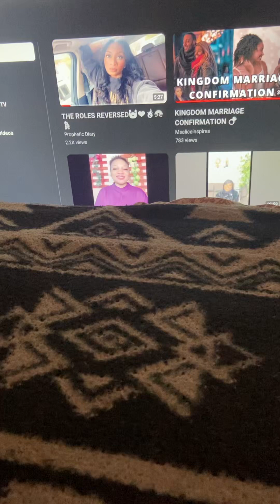If they do NOT Receive You, shake the dust OFF of your feet with contempt - LORD JESUS